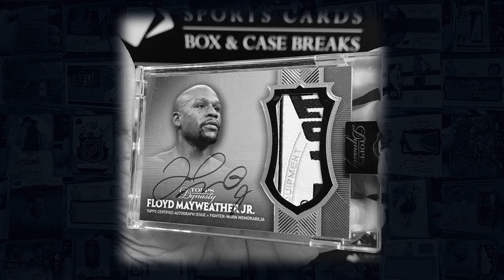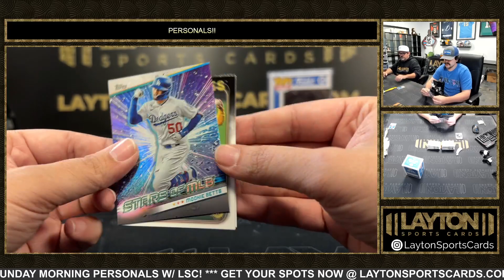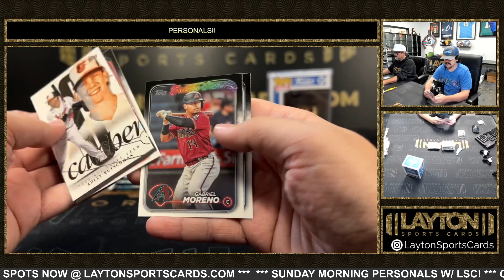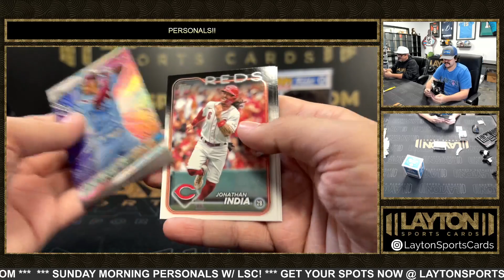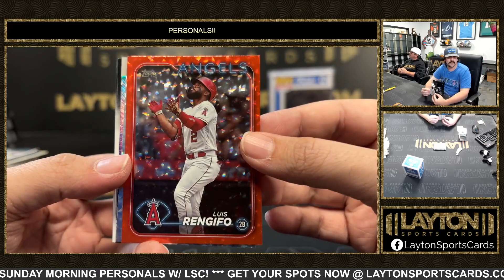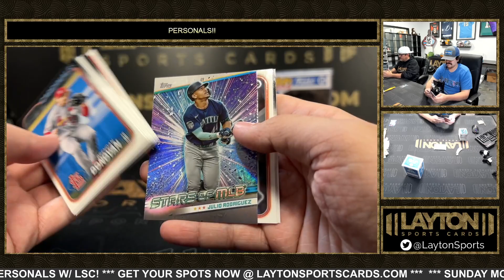1 Box Of 2024 Topps Series 1 Monster For WIll F